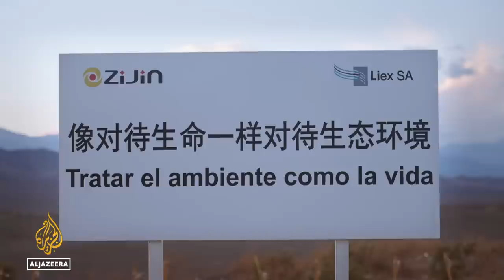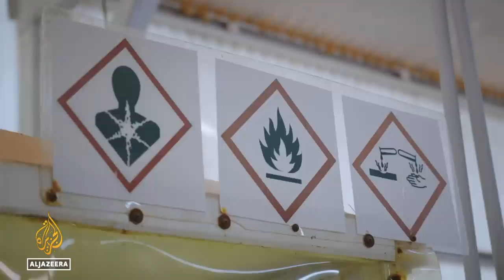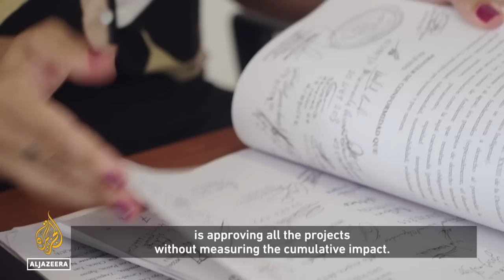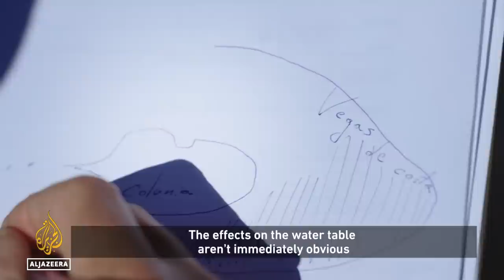Argentina's 'white gold': Will its lithium boom end badly? | People and Power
Argentina is home to huge reserves of lithium, a light metal used in electric batteries that is likely to be vital for reducing our reliance on planet-warming fossil fuels.

But those reserves lie beneath the vast Andean salt plains - a unique ecosystem stretching between Argentina, Bolivia and Chile that Indigenous communities are desperate to protect from a mining boom.

They say lithium production sucks up scarce groundwater and would be environmentally catastrophic for this stunning but arid region.

So, is it possible to extract the metal - and fight climate change - without causing significant ecological damage? People and Power investigates.